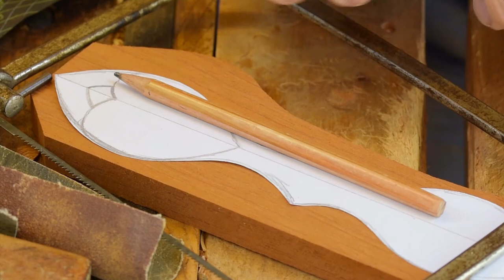Learn spoon carving. (the Welsh lovespoon)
Learn spoon carving, the Welsh love spoon. In this video we share four key areas to focus upon when learning spoon carving. The love spoon can be used as a fun way to learn wood carving and spoon carving for beginners. Through the medium of the love spoon we demonstrate the skills required and share insight to help you begin wood carving, spoon carving or love spoon carving.

Just like any skill, wood carving can be very challenging when first getting started. This video shares some skills that can help you to get started on the best foot. This video hopes to provide the novice wood carver with an insight into the skills they will need to learn and develop.

Remember to check out the link below to our 'how to make YOUR own love spoons' page on our website. Here share free resources to help get you started with wood carving and making your own Welsh love spoons.